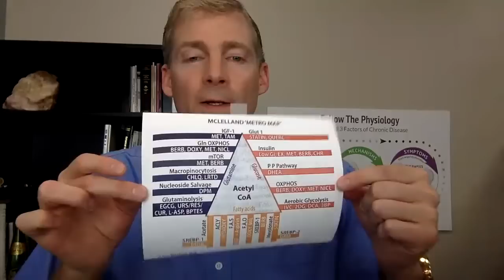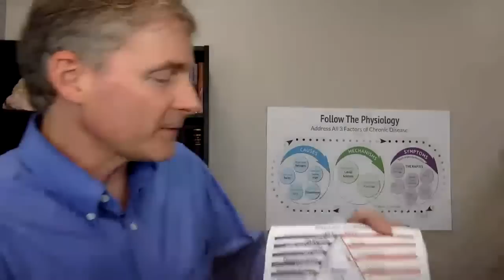Ask Me For Nutrition Help. LIVE. "What Should I Do For...?"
We help you figure out the puzzle that is your body.

For more information about a personalized nutrition program for you and pricing options,

If you would like to become a patient with myself or one of my colleagues, take a look at the options below. Each one is unique:

o Long Distance Patient Program:
 There are 3 phone consultations to get you started with your personal practitioner.
o Long Distance Patient Travel Package:
 You travel to our office; You will have 3 visits in 2 days.
o Heart Travel Package for Long Distance Patient:
 You travel to our office; You will have 5 visits in 3 days and includes 5 objective tests and a comprehensive nutritional programming for your heart.

For more information about the personalized long distance nutrition programs and pricing options,

Dr. Darren Schmidt